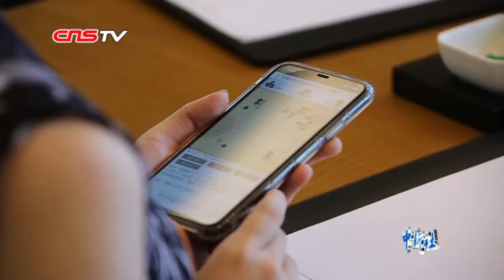美女棋手黑嘉嘉：希望外界更关注我的围棋成绩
被日本围棋界称为“千年仅一的美女棋士”黑嘉嘉12月12日在上海出席某活动。黑嘉嘉在现场接受记者采访时表示，她一直认为内在比外在更重要，希望外界更关注她在围棋比赛中的表现